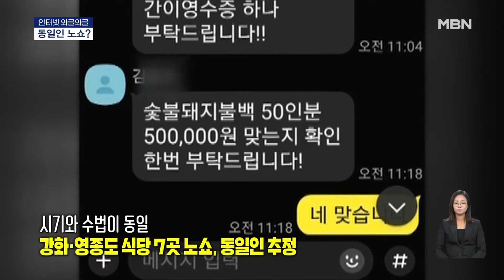[인터넷 와글와글] 강화·영종도 식당 7곳 노쇼, 동일인 추정 [굿모닝 MBN]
인천 영종도와 강화도 음식점 7곳의 업주들에게 자신을 군부대 부사관이라고 밝힌 뒤 대량의 음식을 주문하고 잠적한 '노쇼' 사건이 모두 같은 사람의 범행으로 추정된다는 소식이 전해졌습니다.

 경찰 등에 따르면, 인천 강화경찰서와 중부경찰서는 업무방해 혐의로 신원 미상의 A 씨를 추적하고 있는데요.

 A 씨는 업주들에게 자신을 인근 군부대의 특정 이름의 중사로 소개하며 '부대 식품결제 확약서'까지 전송한 것으로 알려졌습니다.

 범행 시기와 수법이 같다는 점에서 경찰은 동일 인물로 추정하고 수사를 이어갈 방침이라고 하는데요.

 꼭 잡혀서 더 큰 피해가 생기지 않았으면 좋겠네요.